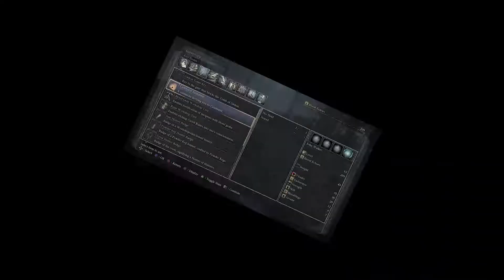INVITATION TO DEATH!!! | Bloodborne - 9 - Playthrough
Invited to the WRONG PARTY!

 This is my playthrough of Bloodborne, showing the best and funniest moments of this playthrough! Hope you guys enjoy and thank you!

Platform:Playstation 4(PS4)
Player:Bryan/Bray88O
Game:Bloodborne
Difficulty:Dark Souls
Mode:Story
Type:Action - Horror-Adventure

Bloodborne - (Highlights) Playthrough
Bloodborne - (Highlights) Playthrough
Bloodborne - (Highlights) Playthrough